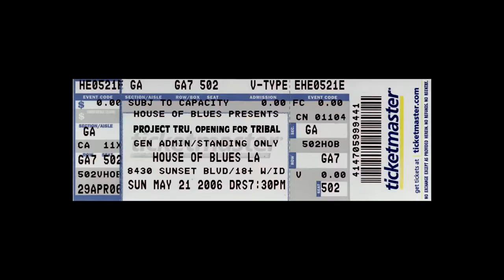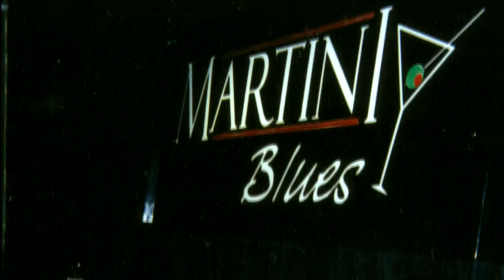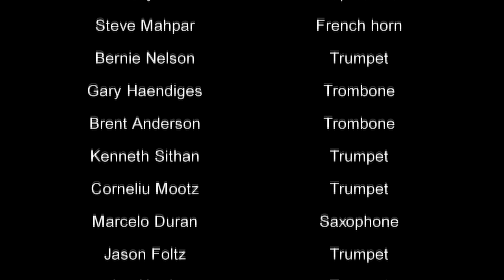Project Tru's "Natural Born Lover" with photo montage from live shows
Enjoy listening to Project Tru's song "Natural Born Lover," with accompanying photo montage from our live shows and studio recording sessions. This song was written by bandmate and friend Robin Nivans Pollok. She was also the lead vocalist on this track. Sadly Robin passed away in 2017.

Since 1998 Project Tru has entertained Southern California music fans. Led by bassist, vocalist and producer Robert Trujillo, Project Tru is a unique blend of rock, Latin, funk and hip-hop.

Project Tru’s first album in 1999 was titled “A 12 Piece Band,” which describes the personnel: bassist/vocalist, two guitarists, drummer, percussionist, vocalist and rapper, plus a 5-piece horn section.

The band’s second album, “In Case They Still Believe,” features songwriter / bassist / lead singer Trujillo, along with guitarists Timothy John Ramirez (TJR) and Robert Scott, drummer Lee Nigel Godden, percussionist Tony Vizcarra, vocalist Robin Nivans Pollok and rapper Kelly B., along with a horn section that includes French horn player Steve Mahpar, trumpet player Bernie Nelson, trombone players Brent Anderson and Gary Haendiges and number of other talented trumpet and saxophone players.

In this montage video you’ll see photos from some of Project Tru’s 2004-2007 live shows, which include The Coach House, The House of Blues – Los Angeles, B.B. King’s, Martini Blues, The Galaxy Concert Theater and The Boogie. In 2016 Project Tru got back together for a reunion show. The band continues to record and perform.

Sadly, our beloved singer Robin Nivans Pollok passed away less than a year after the 2016 reunion show. She was a brave advocate for cancer funding and research. And virtuoso trombonist Gary Haendiges passed away in 2020.

Music lives forever, and we hope you enjoy this song.

PROJECT TRU
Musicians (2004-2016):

Robert Trujillo, Bass and lead vocals
Timothy John Ramirez (TJR), Lead guitar
Robert Scott, Rhythm and lead guitar
Lee Nigel Godden, Drums
Tony Vizcarra, Percussion
Robin Nivans Pollok, Lead and backing vocals
Kelly B, Rap vocals
Steve Mahpar, French horn
Bernie Nelson, Trumpet
Gary Haendiges, Trombone
Brent Anderson, Trombone
Kenneth Sithan, Trumpet
Corneliu Mootz, Trumpet
Marcelo Duran, Saxophone
Jason Foltz, Trumpet
Joe Harris, Trumpet
Tom Cunningham, Trumpet
Rich Candelaria, Trumpet

All songs written by Rob Trujillo, except:
- Natural Born Lover by Robin Nivans
- Happy Home by Kelly B. and Rob Trujillo
- Things I Did by Kelly B. and Rob Trujillo
- Don’t Let Me Down by John Lennon (This version re-written by Kelly B. and Rob Trujillo)
- No Offense Juliet written by TJR
- You Belong to Me by Lee Godden and Rob Trujillo

Tony Viscara mixed all songs.
Recorded at Tru One Records, Santa Fe Springs, CA